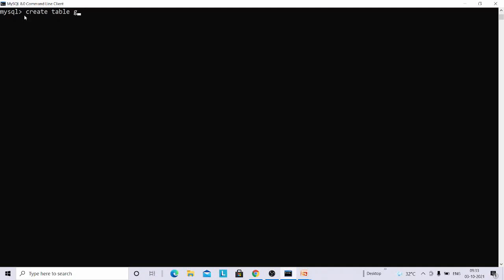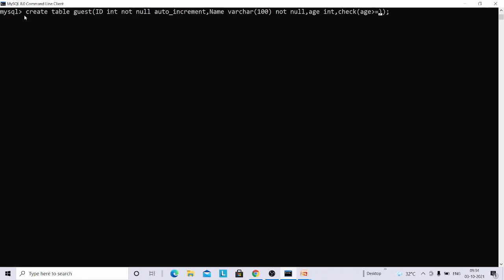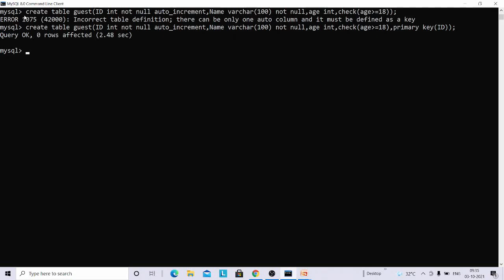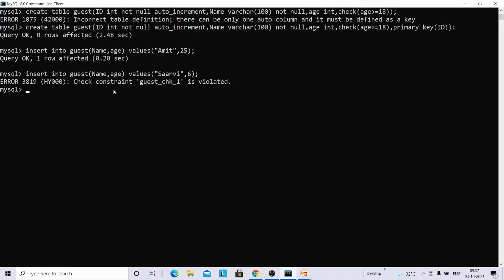Check Constraint in mysql tutorial part10